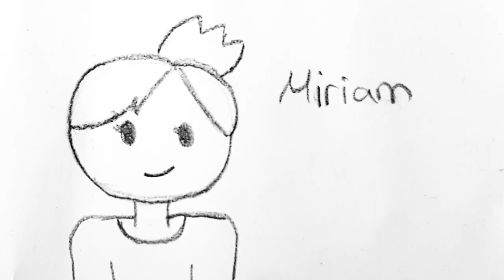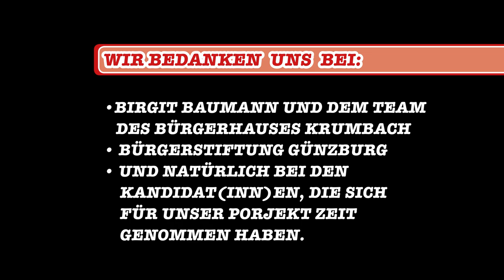Interview mit Max Deisenhofer, Bündnis 90 / Die Grünen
Interview mit Max Deisenhofer, Bündnis 90/Die Grünen, Kandidat zur Landtagswahl 2018 in Bayern.

Dieses Video ist Teil einer Interviewreihe.
Die Interviews wurden von einer 7köpfigen Jugendredaktion erarbeitet. Das Interview mit Herrn Deisenhofer führten Martha, Alina und Melisa.